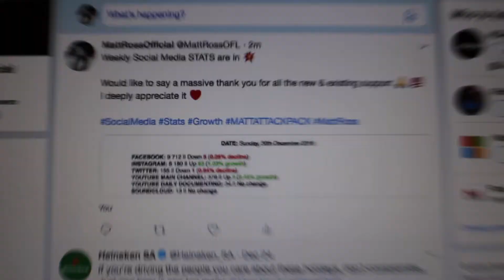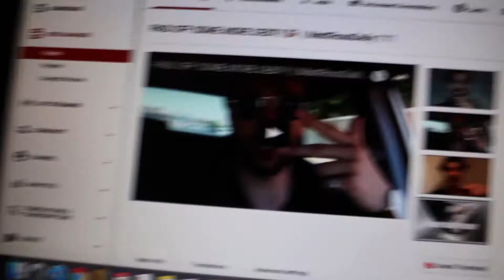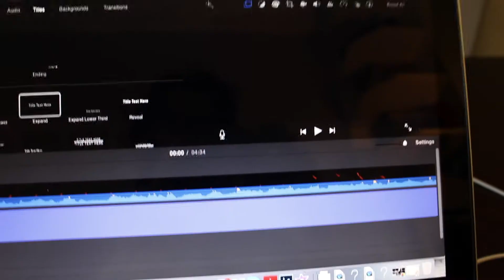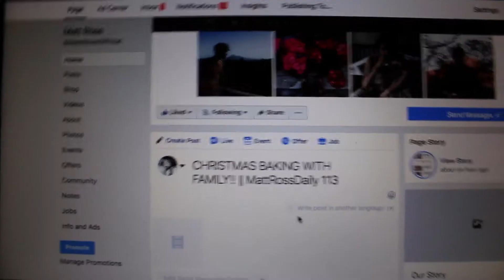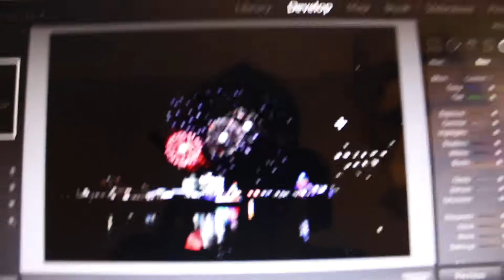SO MUCH EDITING!! 🔥 || MattRossDaily 121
Today I did So Much Editing!
After working through Social Media Stats I got 3 new Daily Episodes Live, edited 2 shots, posted new content & put in time with family!